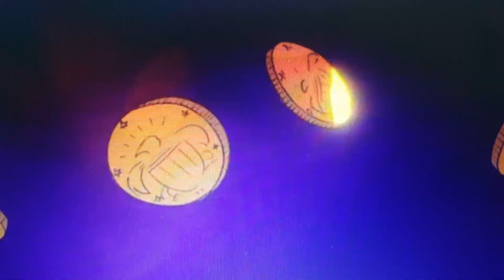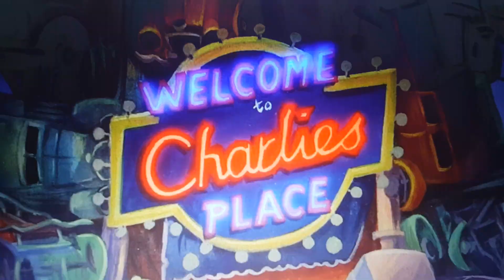All toons go to heaven pb part 11 welcome to Bodi's place/riff's punishment